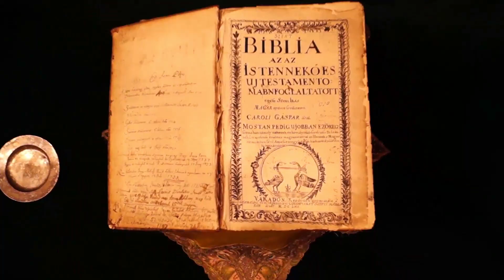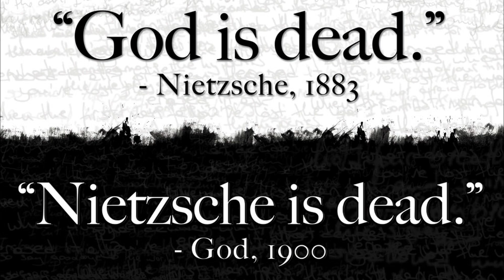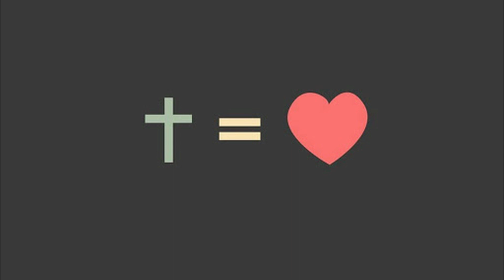3 Áhitat ballagásra Néma Fohász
Szakács Zoltán iskolalelkész áhitata a nagyváradi Lorántffy Zsuzsanna Református Gimnázium ballagó diákjai számára. A dal Kovács Ákos száma. Címe: Néma fohász.